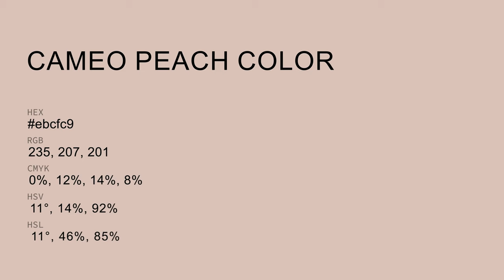Cameo Peach color ebcfc9 hex Cool Orange color ebcfc9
What color is Cameo Peach ? ebcfc9 hex, Cool Orange color ebcfc9

Hex ebcfc9 Color Code is also known as Cameo Peach color

Hex ebcfc9 Color code in RGB color code model is created after adding 92.16% red color, 81.18% green color and 78.82% blue color.
Hex ebcfc9 Color code in CMYK color (process color) code model is generated after subtraction of 0% cyan, 12% magenta, 14% yellow, 08% black.